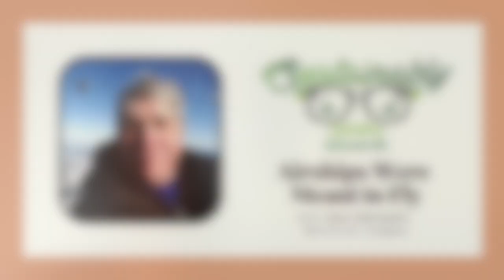Sustainably Geeky Ep 66 - Airships Were Meant to Fly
The environmental challenges facing our planet will require a skilled and dedicated workforce. Leonard Adler, CEO of Green Jobs Network, joins us to discuss the growing employment opportunities in sustainability and social impact. He offers insights for students, current and future job seekers, and aspiring entrepreneurs. Leonard also analyzes industry trends and shares his predictions for the future of the field.

Resources discussed in this episode:

Green Jobs Network

Green Jobs on LinkedIn

Green Jobs on Facebook

Green Jobs on Twitter

Host: Jennifer Hetzel

Like the show? Do us a favor and rate / review the show on iTunes, Stitcher or wherever you get your podcasts from.

You can find us on Amazon Music